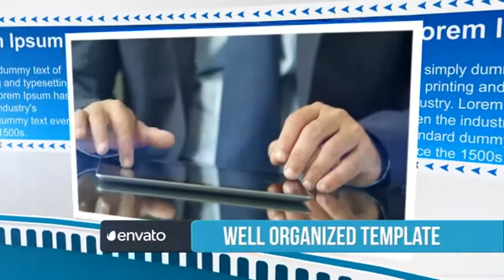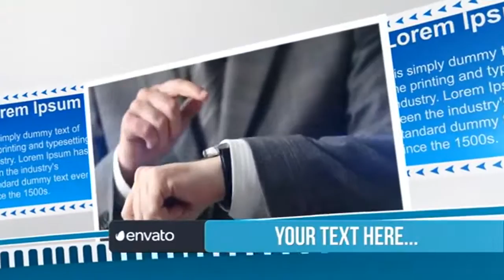Modern Corporate After Effects Template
Modern Corporate
Complete Tutorial instructions
Preview Video are not included
The audio file is not included
Music
. vfxgopal